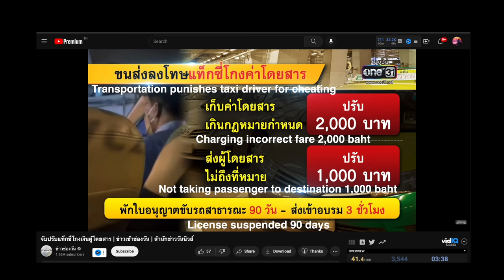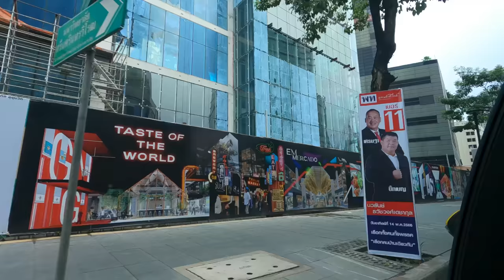Bangkok Taxi Scam Caught on Camera!! - How to avoid this!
Today I address one of Bangkok's worst and most infamous scams, The Taxi Scam! In Thailand, this scam has been around forever, however, lately, there has been a real crackdown on it. Bangkok Taxi drivers have been arrested, fined, and punished for this crime. Scams in Bangkok are quite common, this taxi scam is not too costly, however, it is definitely annoying for tourists that visit here in Bangkok. In this video, I show several examples of this scam in action, and I show you HOW to avoid this by taxing taxis like a local.